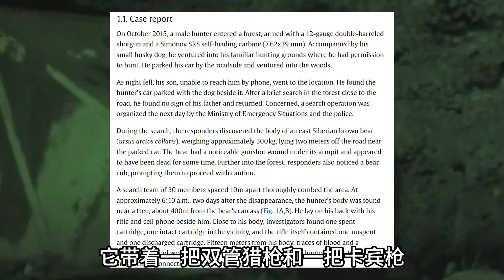【棕熊】恐怖如斯的吃人怪獸：看到棕熊的這些行為就快跑吧！這是在釋放危險信號 | 代鸿project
當你以為棕熊只是森林裡的大毛球，其實牠可能是會「拆籠咬人打汽車」的自然界猛男。當你在野外遇見棕熊時，它的每一個動作都可能是生死攸關的警告。
野外不是動物園，看到棕熊「抬頭挺胸、嘴巴咕嚕嚕」可不是在賣萌──那是在準備開打！關於棕熊傷人的一些基本介紹，希望大家喜歡。

-關於【代鴻project】

大家好，我是代鴻，一個動物愛好者。

關於動物的那些事兒，我們一起說一說。